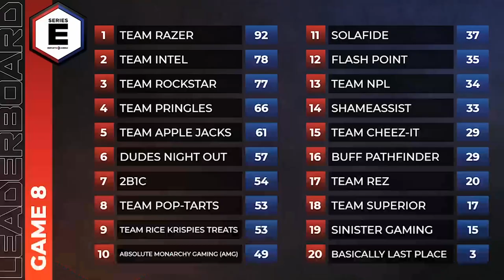Series E: Team Intel Partner Week Highlights, Sponsor Content & Interview w/ Tsquared